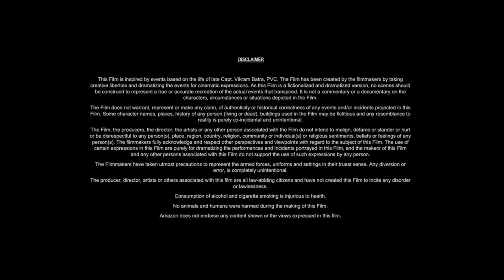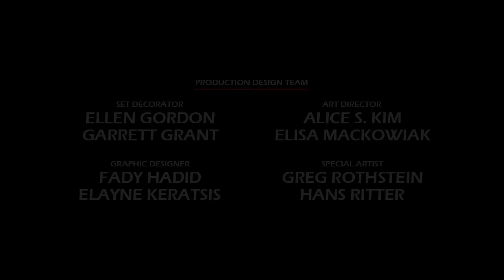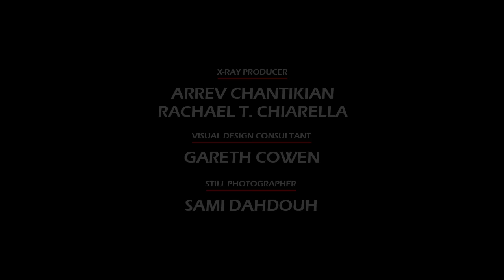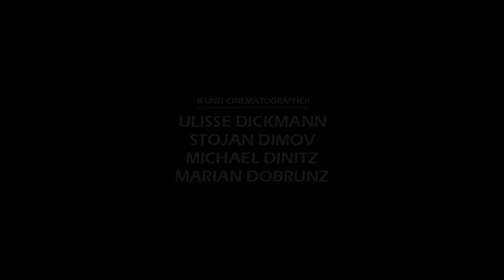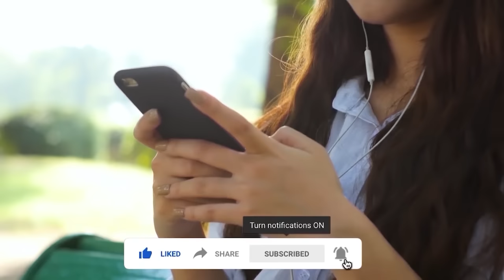The Woman King (2022) Movie || Viola Davis, Thuso Mbedu, Lashana Lynch, Sheila A || Review and Facts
In this video we have talked about American historical action-adventure film The Woman King (2022). What is this movie and where can you watch The Woman King 2022 movie? It has been talked about. All interesting facts about The Woman King movie are told in this video and the The Woman King full movie HD version is also given information about which OTT platform or satellite channel you will get to watch it officially. Also, we have talked in detail with about the technical department, music department, pre-production, filming and post-production of Viola Davis The Woman King  movie. How much was the The Woman King full movie budget? and how much the movie Box Office Collection has also been updated. We have also discussed the story of this film and a small review of the story of The Woman King full movie in english has also been given. Apart from this movie facts, story line, star cast, The Woman King full movie Viola Davis & other actors performance and which character has played what role? All of these have been discussed.

Movie Credits!
Directed by: Gina Prince-Bythewood
Story by: Maria Bello, Dana Stevens
Produced by: Cathy Schulman, Viola Davis, Julius Tennon
Starring: Viola Davis, Thuso Mbedu, Lashana Lynch, Sheila Atim
Production Company: TriStar Pictures, Entertainment One, TSG Entertainment II
Distributed by: Sony Pictures Releasing
Release Date: September 9, 2022